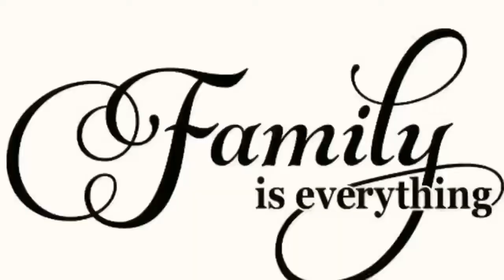Bantu Tribe family cookout 2022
What a beautiful and bless day with family all praise to the Most High Yah. Shalom